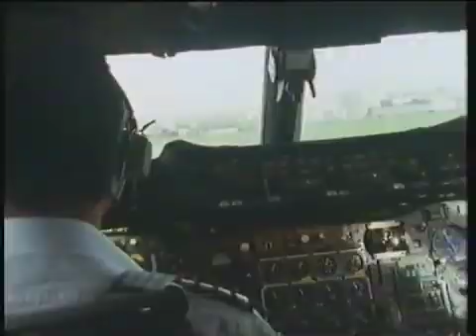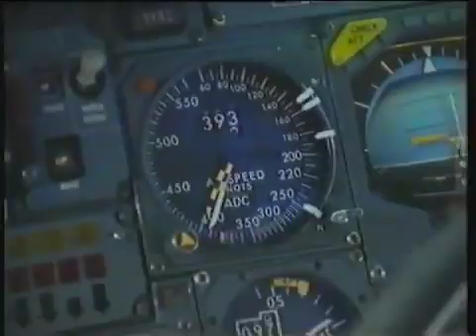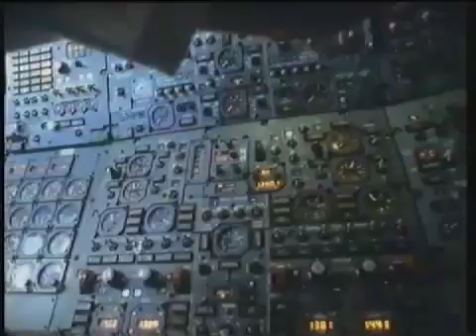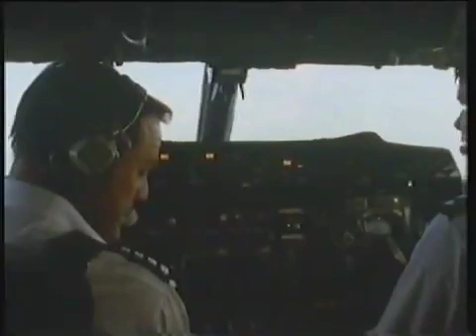Concorde Captain talks about Barrel Roll.mp4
Test pilot discusses handling and the control responsiveness of Concorde in flight. Clearly, he enjoyed his work. Nice little story of the unofficial handling test he and his French colleague performed for their own confidence at the end. Art in Flight..